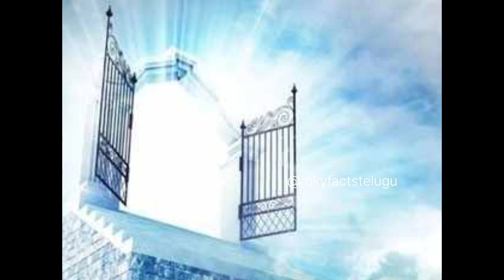వెలుగుతో వీడ్కోలు. మరణానికి కొన్ని సెకన్ల ముందు ఏం జరుగుతుంది??డెత్’ మిస్టరీ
Nenu
teliyani vishayalu.kotha vishyalu,adhubuthamina vishyalu,telugu facts,telugu interesting facts,adhubuthamni vishayalu,mana channel lo telusukundham. rokyfactstelugu

telugufacts telugufacts interestingfactsintelugu facts intelugu#unknownfactsintelugu#viralfacts#teluguinterestingfacts#rokyfactstelugu#amazingfactstelugu#teluguinterestingfacts#intrestingtelugufacts#factsamazingtelugu facts#top10interestingfactsintelugu# telugu facts vedios,telugu facts shorts,facts in telugu,unknown telugu facts,amazing facts,most interesting facts,

Copyright Act 1976, allowance is made for 'Fair Use' for purposes such as criticism, comment, news reporting, teaching, scholarship, and research, Fair use is a permitted by copyright statute that might otherwise be infringing, Non-profit, educational or personal use tips the balance in favor of fair use. Ni